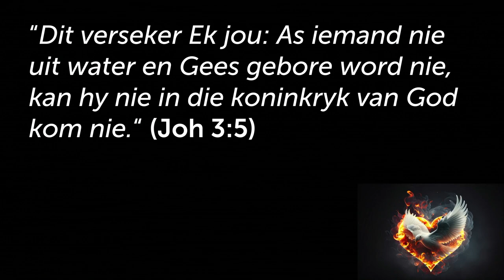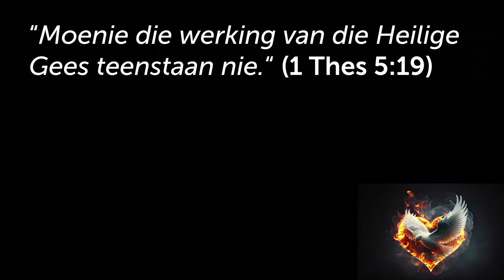Heilige Gees se AGENDA is om jou `n Kind van God te maak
Hierdie is 'n uitknipsel van die preek: Wat wil die Heilige Gees in jou lewe doen? [Heilige Gees - Deel 2]